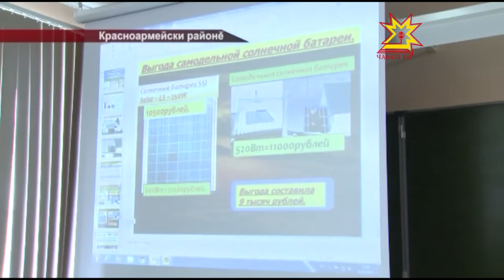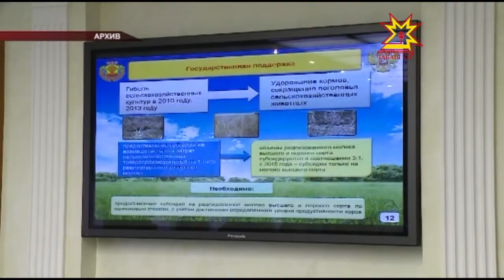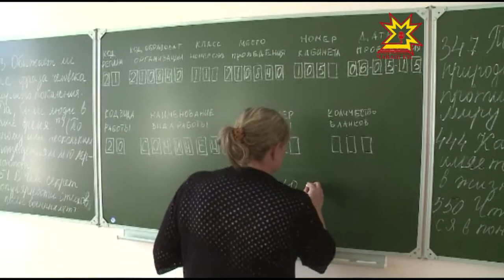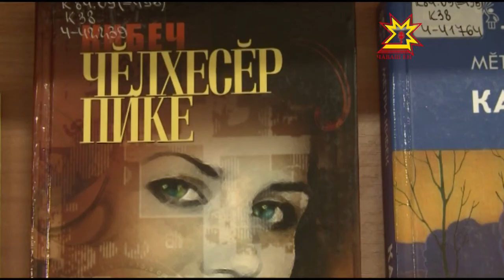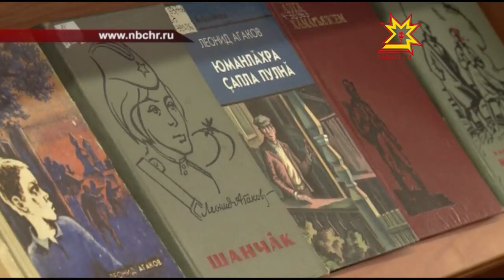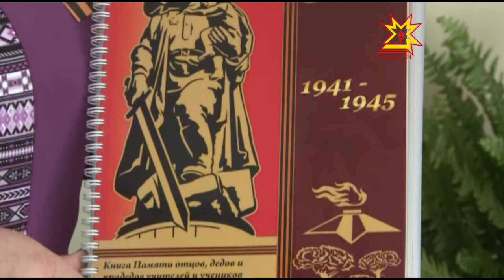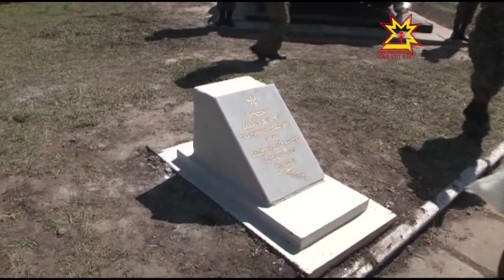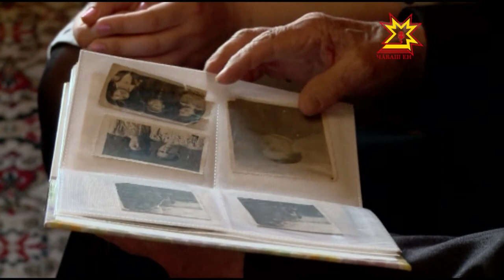Республика 06 05 2015 на чувашском языке Вечерний выпуск